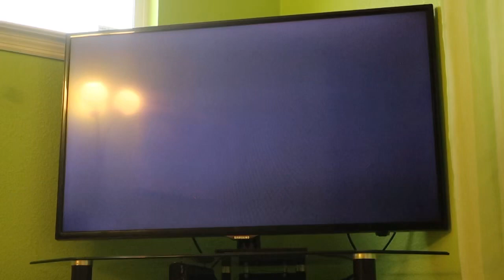Mario, Luigi, and Pavel Humiliate Princess Peach in Wii Party U - Super Snow Sliders